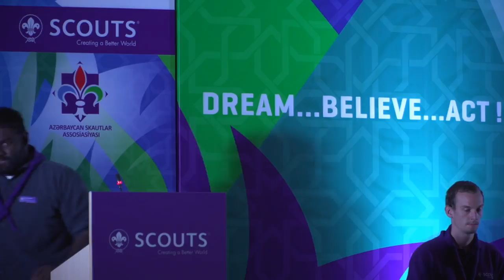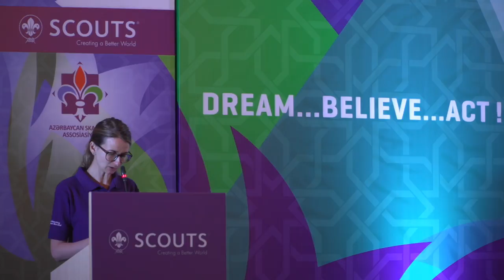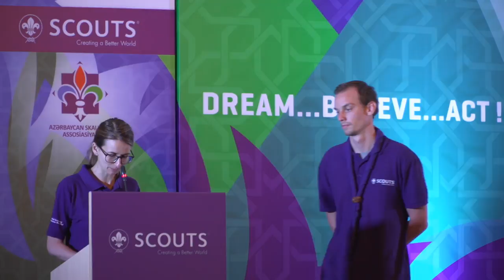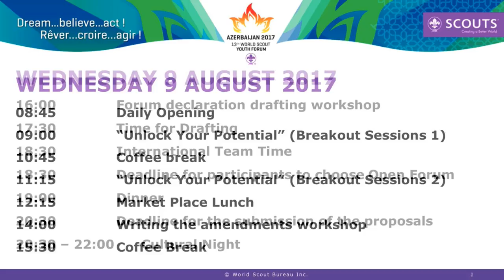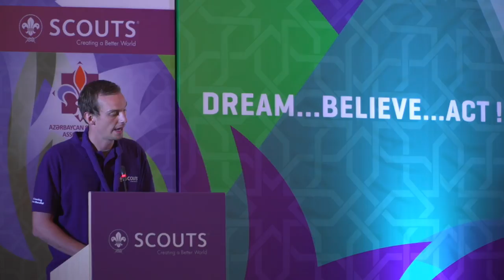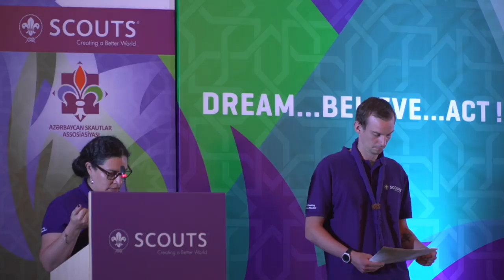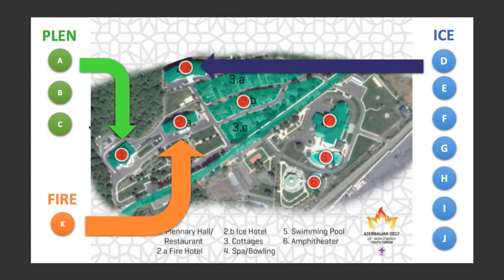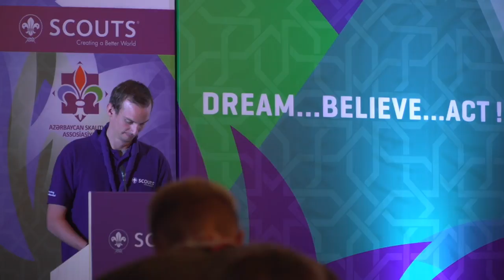Live from the ScoutForum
Live from the 13th World Scout Forum, Gabala Azerbaijan.